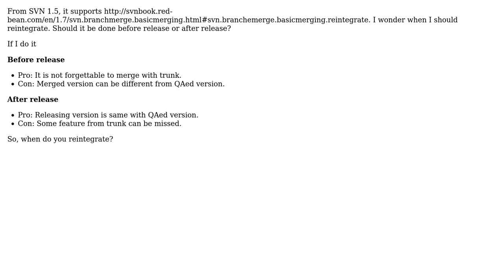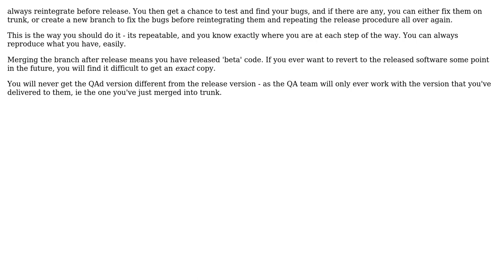Software Engineering: When to reintegrate feature branch? (2 Solutions!!)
Software Engineering: When to reintegrate feature branch?

With thanks & praise to God, and with thanks to the many people who have made this project possible! | Content (except music & images) licensed under CC BY-SA | Music | Images & others | With thanks to user Sanghyun Lee user gnat user gbjbaanb user Caleb and the Stack Exchange Network Trademarks are property of their respective owners. You are responsible for your own actions.